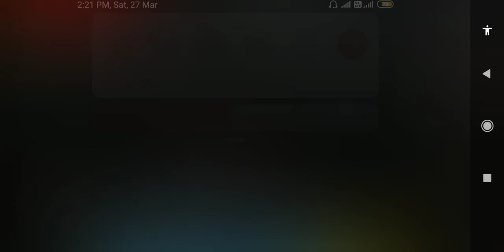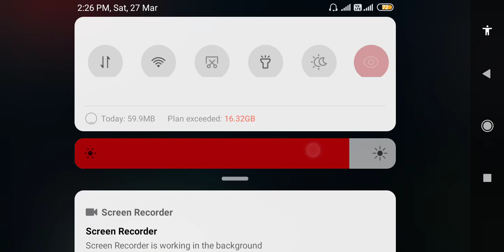Survivor adventure ep7 making bow&arrow🏹